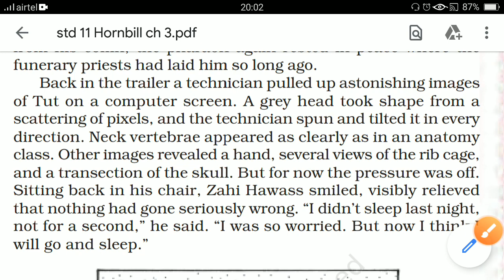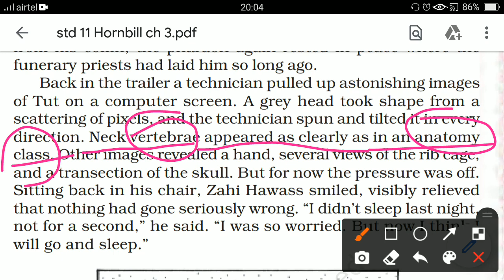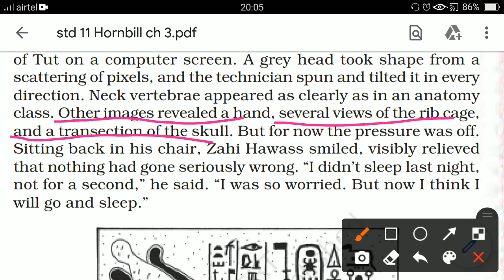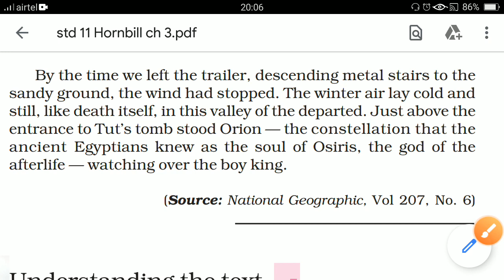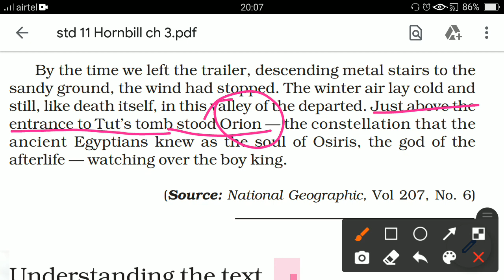Std 11/Chapter 3 -HORNBILL/ Discovering Tutorial : The Saga Continues / Part 5 /GSEB (Gujarat Board)